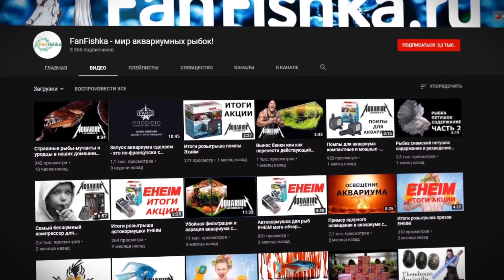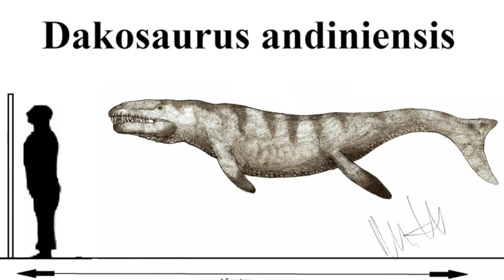10 Доисторических морских Монстров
Подводный мир таит в себе много опасностей – от симпатичных ядовитых рыб до морских змей, и это стоит учитывать, отправляясь к морю. Впрочем, современному человеку повезло, ведь давным-давно океан населяли гораздо более грозные создания.